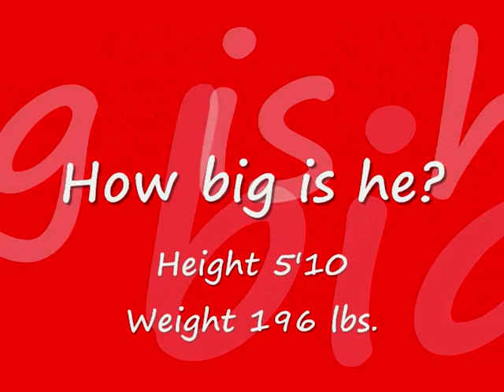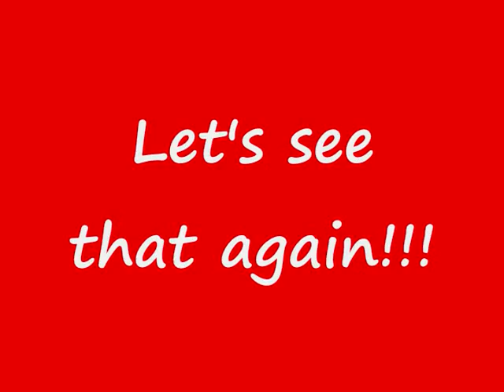Haruki Nakamura Football Highlights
Check out Haruki Nakamura's football highlight video #13 University of Cincinnati.  You have to see the Big Hits towards the end of the video!  Sr. Free Safety & Punt Return man for the University of Cincinnati.